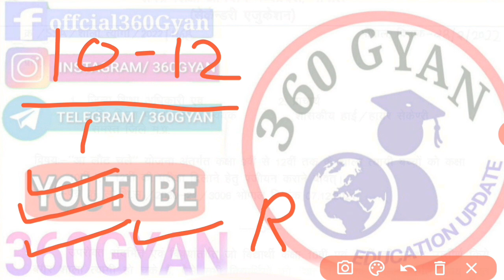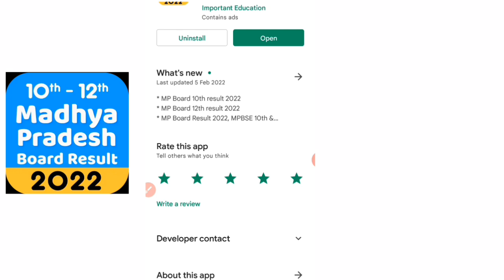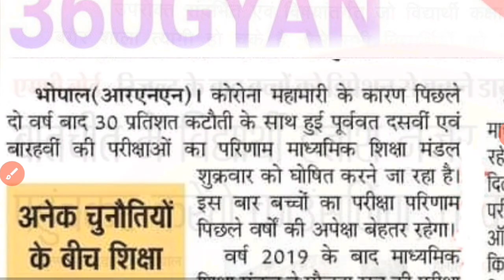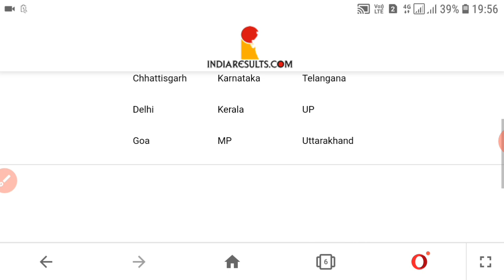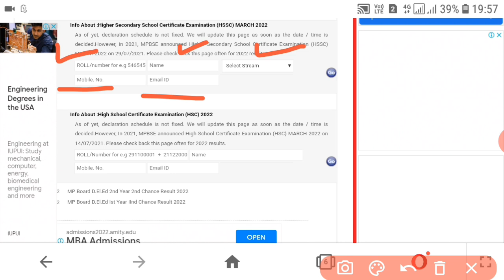एमपी बोर्ड रिजल्ट 2022 | 10वी 12वी रिजल्ट बिना रोल न के कैसे देखें | अब नाम से सर्च करो रिजल्ट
एमपी बोर्ड रिजल्ट 2022 | 10वी 12वी रिजल्ट बिना रोल न के कैसे देखें | नाम से सर्च करो रिजल्ट | जल्दी देखो

सपोर्ट करो दोस्तो

Dosto aaj ki iss video main hum mp main 10th 12th board exam 2022 result kal aayega 10th 12th exam result bina roll no ke kese dekhen kal result aayega mp board ka 10th 12th result without roll number naam se kese dekhen yeh sab jankari iss video maine di gai hai

Topic cover.

1. mp board news 2022
2. mp board 10th result date 2022
3. mp board 12th result kb aayega
4. Mp board result 2022 news
5. Bina roll no ke result kese dekhen mp board
6. How to check mp board result 2022
7. Mp board 10th 12th result 2022 check without roll no
8. Class 10th paper result date 2022
9. Mp board result 2022 check kese karen
10. Class 10th result kese dekhen 2022 mp board